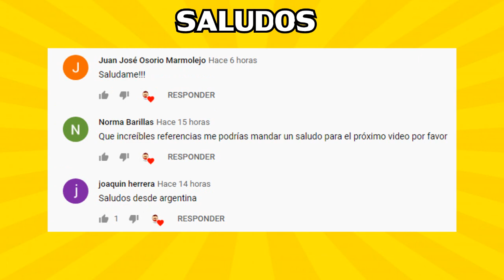6 PERSONAJES ANIMADOS que APARECEN en OK K.O.! Seamos Héroes (Referencias, Crossovers)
6 CROSSOVERS Y PERSONAJES ANIMADOS QUE APARECEN EN OK K.O.! SEAMOS HÉROES (REFERENCIAS, CAMEOS)

A continuación les mostraré todos los crossovers y personajes que han aparecido en la caricatura de Ok K.O.! Let's Be Heroes, algunas curiosidades, referencias y secretos de la serie animada.